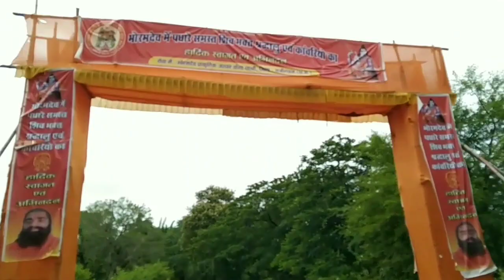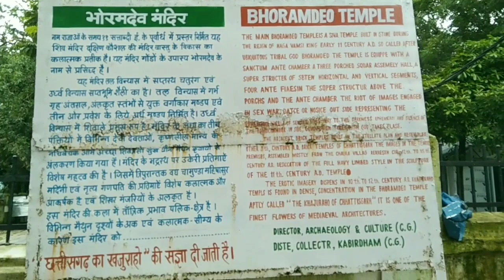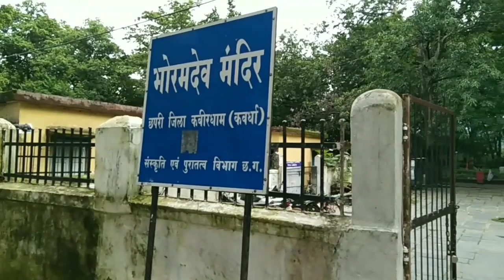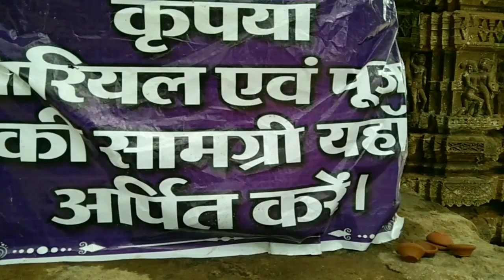भोरमदेव मंदिर Chhattisgarh 2023 | Mandawa Mahal | Chherki mahal | Khajuraho | Chilpi Ghati....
Namaskar Dosto Is Video Me Hum Aapko Le Kar Chalenge Bhoramdev Mandir Or Is K Bare May Bataynge

01.Why is Bhoramdev Temple famous
02. MANDAWA MAHAL
03. CHHERKI MAHAL
04. BHORAMDEV MANDIR
05. KHAJURAHO OF CHHATTISGARH
06. KABIR DHAM C G
07. EXPLORE 2023
08. CHILPI GHATI
09. WATCH TOWER
10. BHORAMDEV ABHIYAN
11. RANI DHARA JAL PRAPAT
12. KAWARDHA PALACE
13. KAWARDHA JANGAL TRACKING
14. VLOG 2023

01. BHORAMDEV MANDIR
भोरमदेव (अंग्रेज़ी: Bhoramdeo Temple) छत्तीसगढ़ के कबीरधाम ज़िले में कबीरधाम से 18 कि.मी. दूर तथा रायपुर से 125 कि.मी. दूर चौरागाँव में एक हजार वर्ष पुराना मंदिर है। यह मंदिर भगवान शिव को समर्पित है। मंदिर कृत्रिमतापूर्वक पर्वत शृंखला के बीच स्थित है, यह लगभग 7 से 11 वीं शताब्दी तक की अवधि में बनाया गया था। यहाँ मंदिर में खजुराहो मंदिर की झलक दिखाई देती है, इसलिए इस मंदिर को "छत्तीसगढ़ का खजुराहो" भी कहा जाता है।